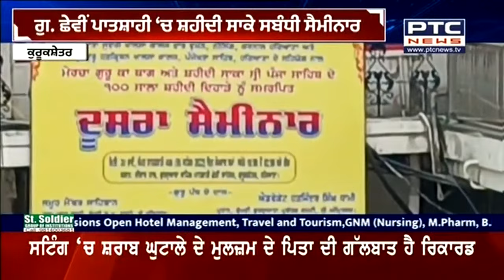Anurag Sharma Elected As World Body CPA Treasurer: ਅਨੁਰਾਗ ਸ਼ਰਮਾ ਦੀ ਅੰਤਰਰਾਸ਼ਟਰੀ ਖਜ਼ਾਨਚੀ ਵਜੋਂ ਹੋਈ ਚੋਣ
ਹੈਲੀਫੈਕਸ 'ਚ ਹੋਇਆ ਰਾਸ਼ਟਰ ਮੰਡਲ ਸੰਸਦੀ ਸੰਘ ਸੰਮੇਲਨ। ਭਾਰਤ ਦੇ ਅਨੁਰਾਗ ਸ਼ਰਮਾ ਦੀ ਅੰਤਰ-ਰਾਸ਼ਟਰੀ ਖਜ਼ਾਨਚੀ ਵਜੋਂ ਹੋਈ ਚੋਣ। ਝਾਂਸੀ ਲਲਿਤਪੁਰ ਲੋਕ ਸਭਾ ਹਲਕੇ ਤੋਂ ਸਾਂਸਦ ਨੇ ਅਨੁਰਾਗ ਸ਼ਰਮਾ।